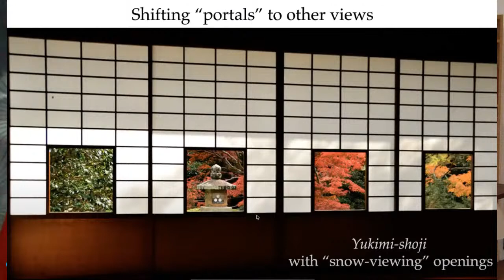Beautiful Sustainability of Reusing Minka Houses in Rural Japan - Alex Kerr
Alex Kerr is one of Japan's most famous authors, advocates and yes also a critic when he sees problems developing in the country he loves. Alex has long shown his passion for renovating and preserving old Japanese houses in a way that is appealing to both domestic and foreign guests.

Alex tells us the backstory of finding the house Chiiori, on a steep hill in the misty Iya Valley in the center of Shikoku, that took an hour to climb up to– feeling it was his destiny to take care of it. We talk about traditional Japanese designs: wooden floors and sliding doors which are worth restoring while "pulling the house into the modern age" with insulation, electricity, western toilets and beds to make it comfortable for modern guests.

00:00
01:08 Minka Summit
02:40 MITATE
05:00 Social Impact
06:30 JOMON era
08:13 IRORI hearth
09:00 Hamlet Views
10:50 Find an Old House in Rural Japan
11:40 KAMI vs SHIMO no hito
13:00 Pulling Old Homes into Modern Age
14:40 Thatch Fanatic
16:00 20~40 year Thatched Roof
18:30 MIYAMA thatch success
20:40 Iya stay vs Bus tourism
23:00 Minka stay without suffering
25:00 New Access to Potential Customers
27:00 Japan's Small House Myth
27:30 Japan Culture Scrap and Build Myth
28:50 Cost of Roof Thatching
29:30 IYA BANCHA tea
31:10 Tofu Caprese MITATE
32:20 Wood vs Tatami Floors
36:30 The Long Table restaurant
37:30 Modern People Comfort
38:40 Modern Japan Toilet Culture
40:30 Eco: Insulation, DoublePane Glass
42:00 Planning Strategy
43:20 Privacy guests needs
44:29 Japan's Sliding Doors
46:20 TATEKU
48:10 Ballpark Minka Renovation Figure
51:10 KOZAI beam salvage
52:20 90% Destroyed
54:40 Sugi wood myth
55:13 10-20 million Akiya
57:00 IYA & Chiiori Destiny
58:00 Minka as Holiday Home

LINKS
Transcript & More on InboundAmbassador:

About Alex Kerr's Japanese House Renovation Projects:
Starting with the Chiori Project in Shikoku’s Iya Valley in 1973, Alex has been involved in many stunning renovation projects in Japan which both respect and retain traditional aesthetics while adding modern comforts, always with sustainability in mind.

Chiiori Alliance and Trust
Chiiori Alliance is the organization that manages the houses in Iya, as well as those in Kameoka and Utazu (see below).

== About JJWalsh - InboundAmbassador - Seek Sustainable Japan Talkshow-Podcast ==
Seek Sustainable Japan is a talkshow and podcast interview series hosted by JJWalsh an American expat long-time Hiroshima, Japan based educator, content creator and entrepreneur.